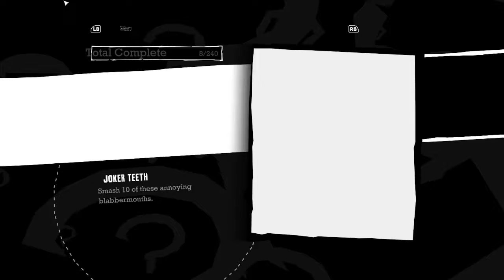Batman Asylum Asylum: Tracking a traitor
Oh no! How could this person we just met and know nothing about betray us? We trusted them!